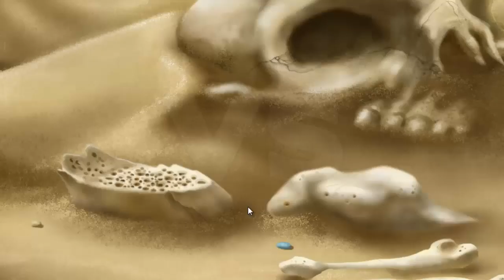Miscrits VI #101 - Less Stress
Time to relax a bit XD

I play MISCRITS OF SUNFALL KINGDOM

The fifth game by Broken Bulb Studios, Miscrits of Sunfall Kingdom, is the most diverse, deep, ambitious project to date. The world of Miscria invites players to experience Facebook gaming in a whole new way. Packed with rich, inventive content, Miscrits will captivate players with it's vast array of art, special effects and animation, exclusive creatures and special content, and dynamic PVP gameplay that players have never experienced in Facebook gaming to date.

Players begin in the enchanting Miscrian Forest, and soon find themselves on a search for the mysterious critters known as Miscrits. Discovering and capturing new Miscrits is just the beginning, as players can then train them, watch them grow and evolve, and use them to battle not only more difficult wild creatures but live players in the exclusive Sunfall Stadium Battle Arena.

There is something for everyone in Miscrits of Sunfall Kingdom -- so join us in Miscria!